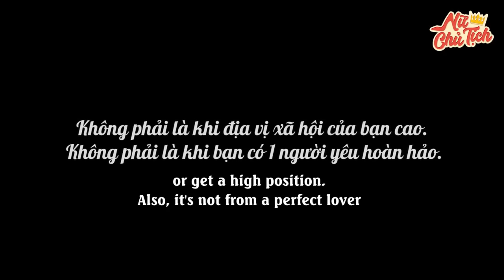New Lifetime Movies 2022|The Female President Chased Her Mother To Wash The Dishes For Embarrassment